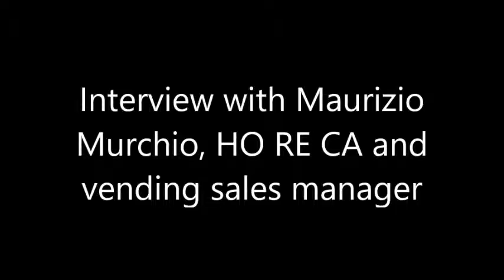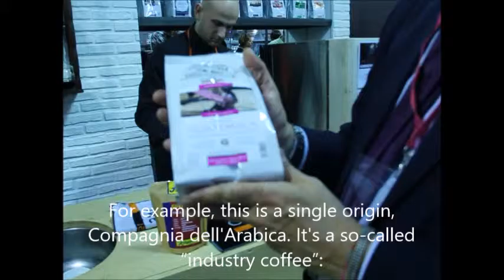Caffè Corsini @ Sigep 2016: interview with Maurizio Murchio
Caffè Corsini @ Sigep Fair 2016 in Rimini: an interview with Maurizio Murchio, Ho Re Ca and Vending Sales Manager